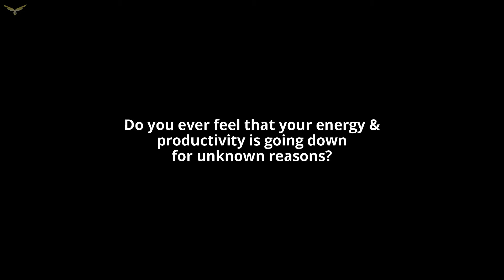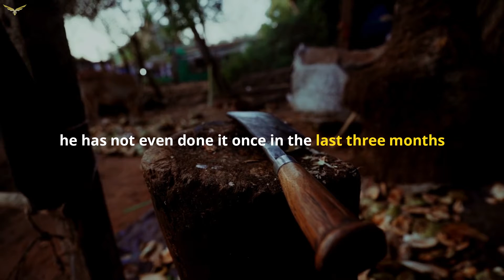Stop Working So Hard (A Short Lesson) - Sarferaaz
Keep working hard and you'll succeed!! But that is true, only to a certain extent. Too much of hard work is only gonna make you less productivity & drain you, in fact.
This short story will make you understand the lesson that, you're just human and not a machine to keep working hard and getting results.

Hope you would enjoy!! Make sure you watch it till the end